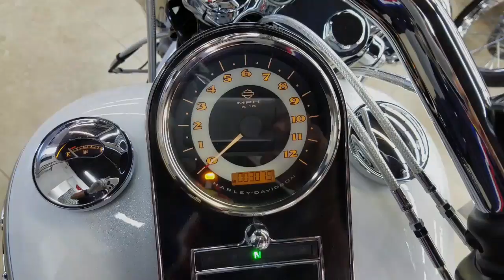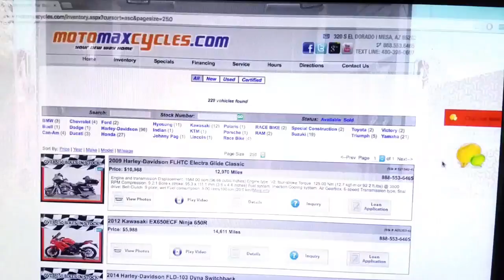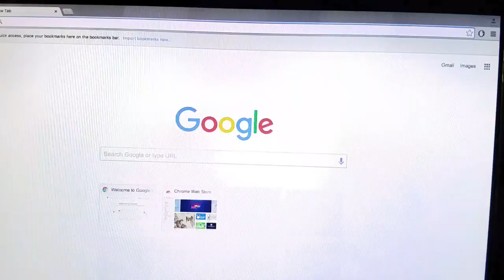2015 Harley Davidson FLSTN Deluxe Used Motorcycles Phoenix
Nick's Bike Reveiw on the 2015 Harley Davidson FLSTN Deluxe Used Motorcycles Mesa